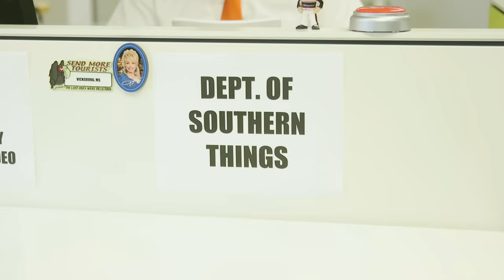Applying for a Southern Card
You could take a 1,500-page test on Southern food, or you could join The Potluck and have your Southern Card mailed directly to your home. Your call.